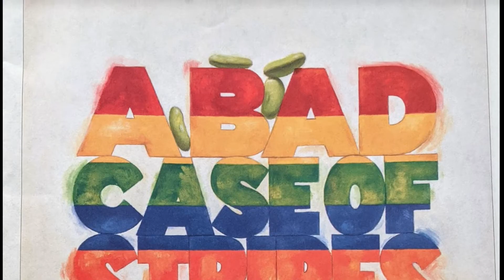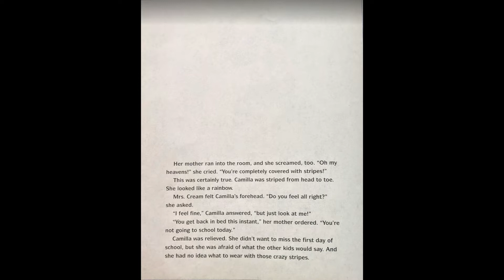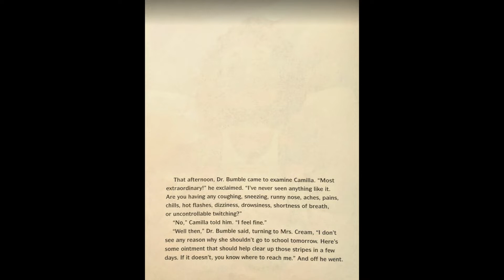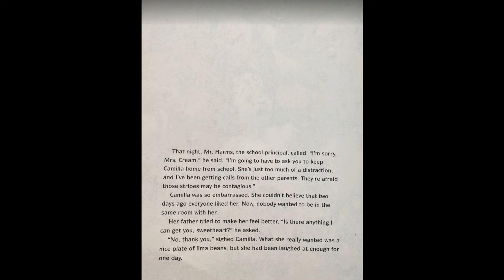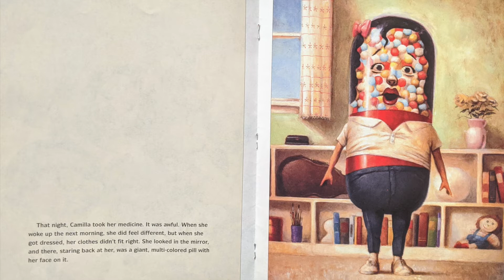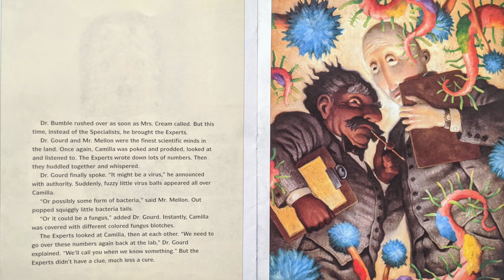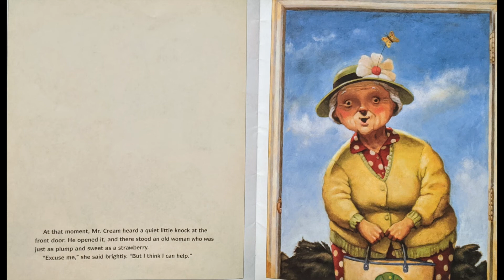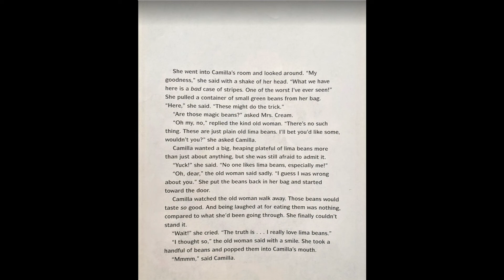A Bad Case of Stripes Read Aloud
Read Aloud of "A Bad Case of Stripes" by David Shannon

Quiz # 27685
0.5 points

This is the book that inspired me to start this channel!